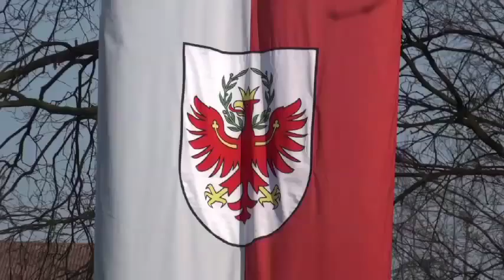Andreas-Hofer-Gedenken in Mantua - Filmbericht Bezirk Bozen, 20.02.2015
MANTUA - Seit 1984 wird alljährlich in Mantua des Tiroler Freiheitskämpfers Andreas Hofer gedacht. Die Organisation und Durchführung wird im Auftrag des Südtiroler Schützenbundes und in Zusammenarbeit mit den Behörden von Mantua jeweils von einem Schützenbezirk übernommen, diesmal traf es den Schützenbezirk Bozen.

Die Gedenkfeier fand am heutigen Freitag, den 20. Februar 2015, in Cittadella, einem Stadtteil von Mantua, statt. Nach der Meldung mit anschließender Frontabschreitung marschierten die rund 300 Tiroler Schützen sowie eine Abordnung der Raixe Venete zum Andreas-Hofer-Denkmal, der Erschießungsstätte des Tiroler Freiheitshelden. Dort wurde nach der Begrüßung von Bezirksmajor Lorenz Puff die Heilige Messe gefeiert, die vom Abt der Benediktinerabtei, Dr. Benno Malfér zelebriert wurde.

Die Bläsergruppe der Musikkapelle Jenesien gestaltete diese musikalisch, die Ehrensalve bei der Kranzniederlegung wurde von der Ehrenkompanie Jerzens abgefeuert. Erstmals wurde diese ehrenvolle Aufgabe von einer Nord Tiroler Schützenkompanie übernommen. Die Schützenkompanie Jerzens steht unter dem Kommando von Hauptmann Stefan Kirchebner, Oberst der Garde im Österreichischen Bundesheer.

Abt Benno Malfér meinte in seiner Predigt "Andreas Hofer war ein Held und ein Opfer, jedenfalls einer, der konsequent seinen Weg ging. Die Gerechtigkeit ist die Grundlage für den Frieden. Unsere Aufgabe ist es, uns für die Gerechtigkeit einzusetzen, denn dann fallen die Gründe für den Krieg weg."

Im Anschluss an die Messfeier begrüßte der Bürgermeister der Gemeinde Mantua, Nicola Sodano, die Schützenabordnungen und bedankte sich für die würdige Gedenkfeier.

Sigmar Stocker betonte in seiner Gedenkrede, welche wir untenstehend vollinhaltlich veröffentlichen,

Hofer ist aber auch heute noch ein Wegweiser, besonders auch für uns Politiker südlich des Brenners, denn er war keiner Partei verpflichtet, keinem Verband, keinem Bezirk usw. Es ging um ein gemeinsames Ganzes für das Land, wo jeder seine eigenen Vorlieben für etwas Wichtigeres zurückstellen musste: für die Freiheit, für die Unabhängigkeit Tirols.“ (Sigmar Stocker).

Im Anschluss an die Rede legten zwei junge Schützen der Schützenkompanie Jenesien einen Kranz unter den Klängen des Guten Kameraden vor dem Andreas-Hofer-Denkmal nieder.

Heuer marschierten die Abordnungen der Schützenkompanien dann von der Piazza Sordello durch die Altstadt zum Palazzo d'Arco, zu jenem Ort, wo Andreas Hofer von einem französischen Militärgericht zu Tode verurteilt wurde. Der Welschtiroler Senator Panizza würdigte Andreas Hofer und bezeichnete ihn als Vorbild, auch für Welschtirol. Auch im Palazzo d'Arco wurde ein Kranz zu Ehren Andreas Hofers niedergelegt.